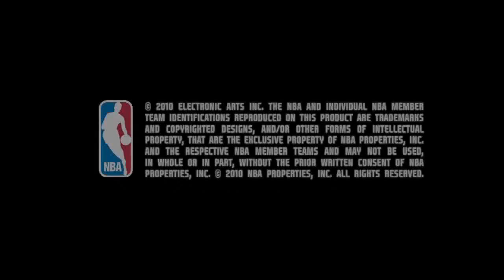勁爆美國職籃 11-宣傳影片-巴哈姆特 GNN